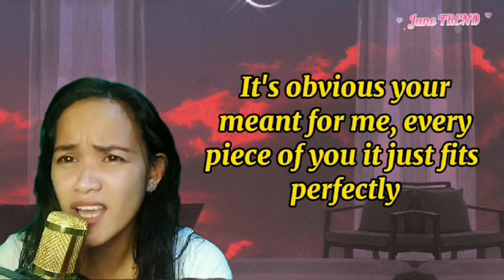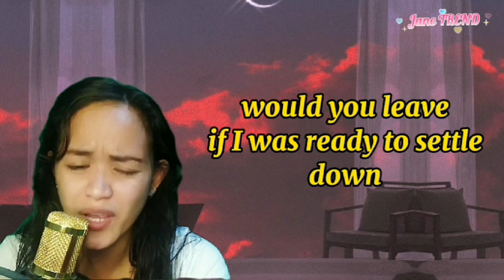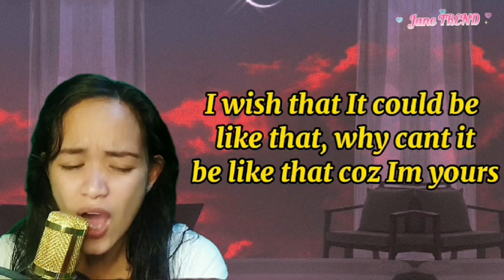Secret Love Song | Song Cover | Jane TREND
and gagawan ko ng song cover😘.

  ✅ Gcash: 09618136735 - Mary Jane L.

Listen more for ad-free with YouTube Premium